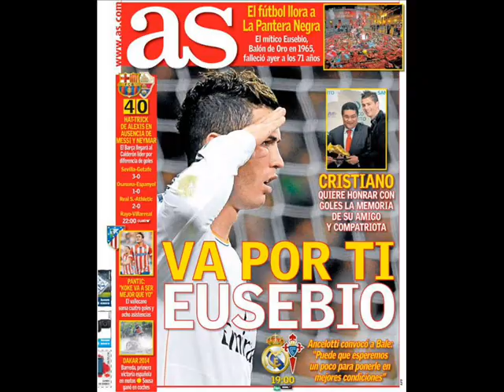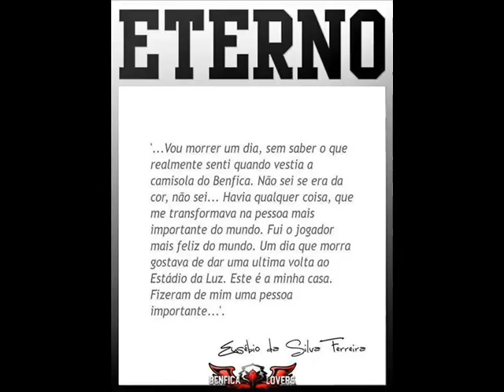Á Memória de Eusébio da Silva Ferreira - 1942 - 2014.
Á Memória de um dos melhores jogadores de futebol do Mundo. "Eusébio da Silva Ferreira".